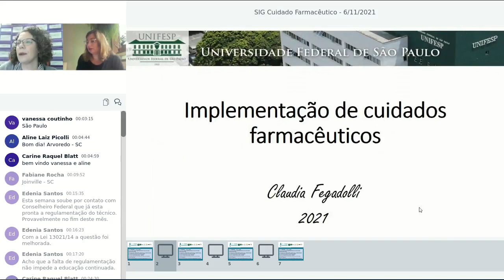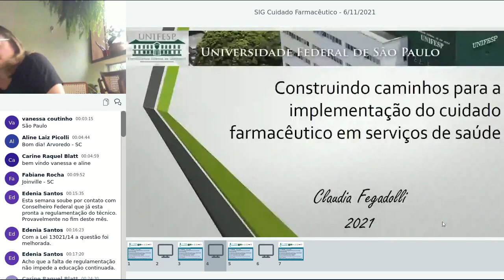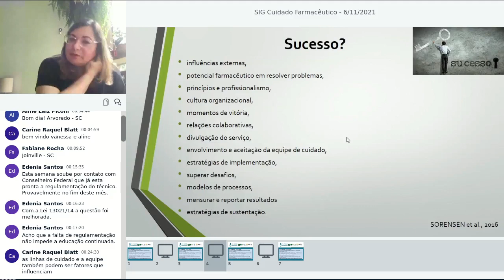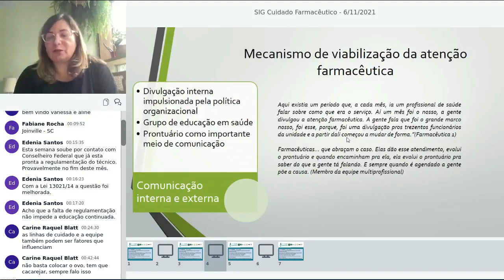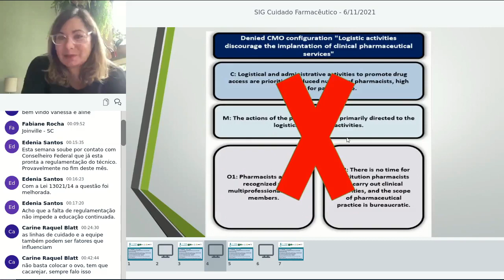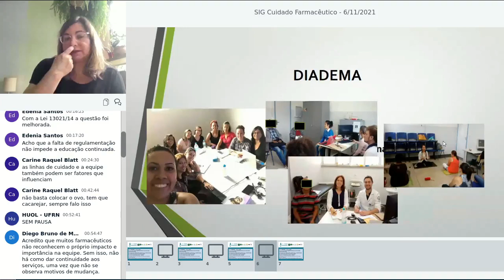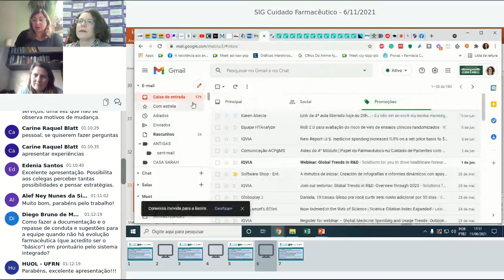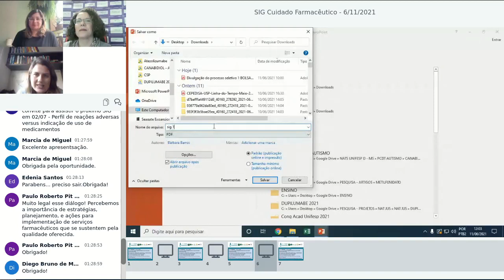Construindo caminhos para a implementação do cuidado farmacêutico em serviços de saúde - 11/06/21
Este webinar faz parte do Sig de Cuidado Farmacêutico de 2021. Foi apresentado por Claudia Fegadoli  em 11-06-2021.
Os participantes com interesse em certificação do evento deverão se inscrever via sistema de extensão da UFCSPA
Terão direito a certificado aqueles que realizarem 75% das atividades, o que corresponde a assistir (de forma síncrona ou assíncrona) e responder as perguntas de pelo menos oito do total de dez webconferências que compõem o curso.
As perguntas para este webconferência estão no link abaixo  podem ser respondidas até 15 de dezembro de 2021